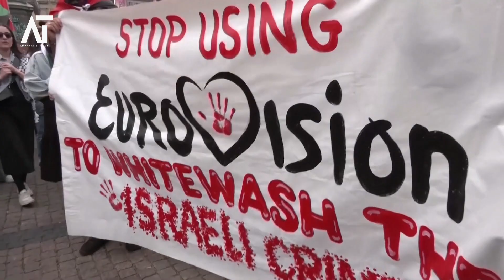Protesters Rally Against Israel's Eurovision Participation in Malmo 2024 | Amaravati Today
Demonstrators, like Matilda Varatta and Felicia Kvist, gathered in Eurovision 2024 host city Malmo on Thursday (May 9) to protest Israel's participation in the song contest ahead of this year's second semi-final. The song contest is taking place amid protests and boycotts over the Israeli military campaign in Gaza, triggered by Hamas' October 7 attack on Israel.

Source: Reuters